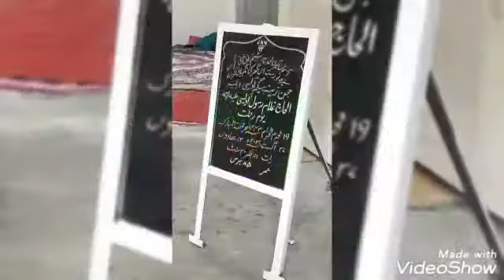😭😭😭 یہ ویڈیو دھریوڑی گندو کی ہے 😥 😭